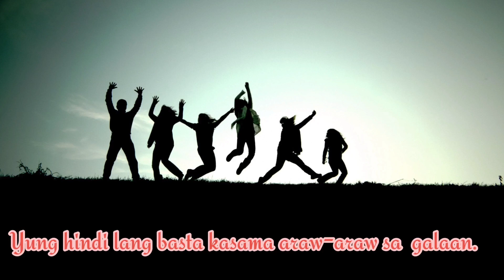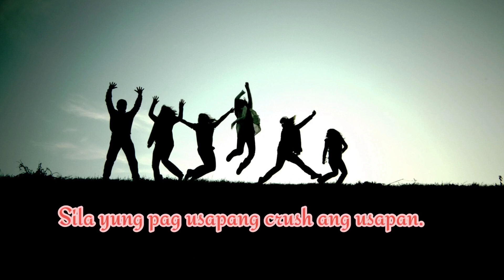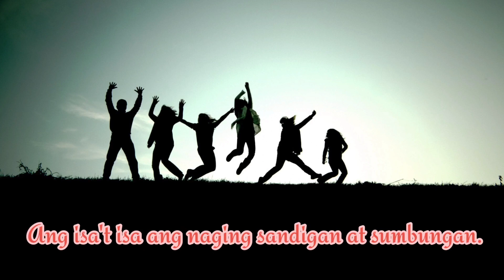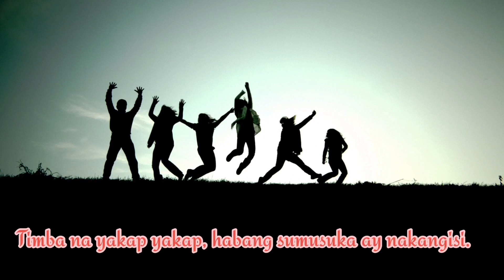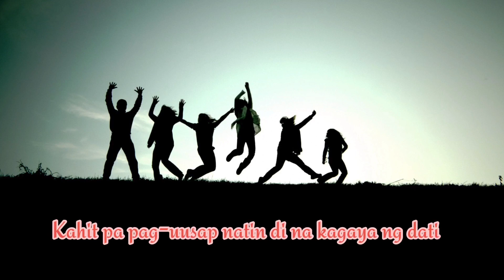Bestfriend || Spoken Poetry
Para sa mga kaibigan na nananatiling kaibigan through ups and downs.❣️